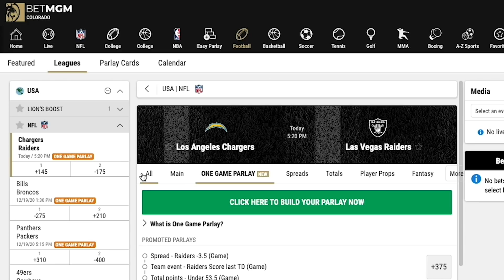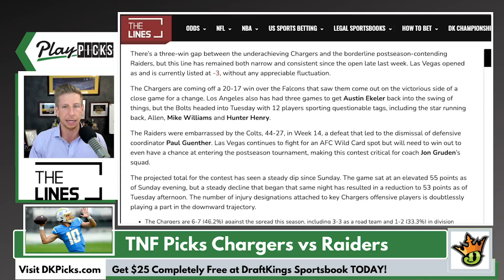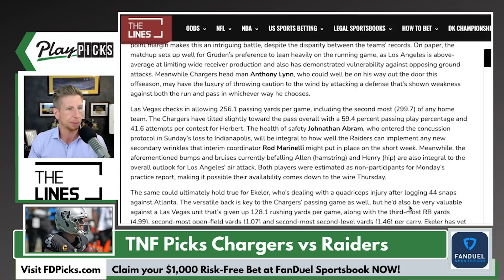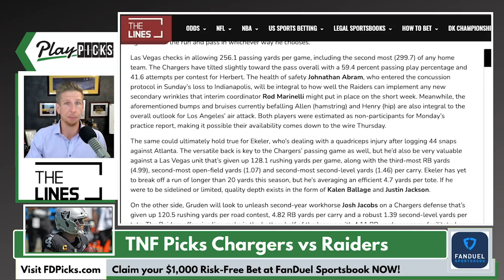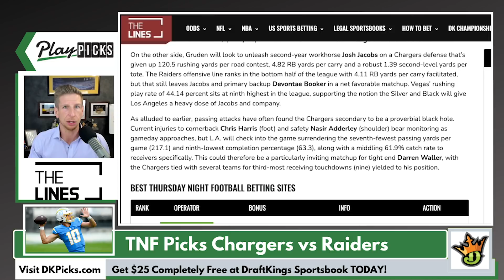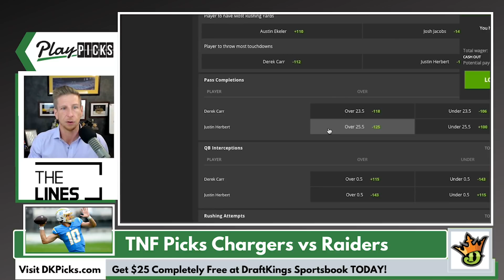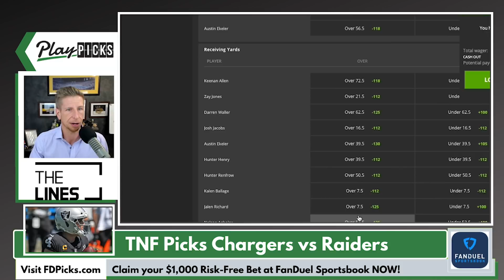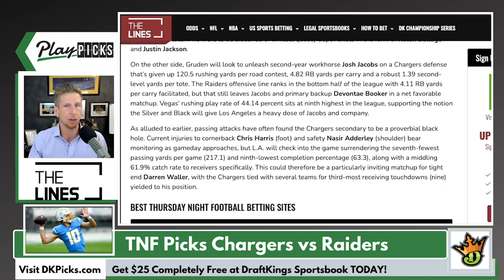Thursday Night Football (NFL Week 15) Chargers vs Raiders | NFL Free Picks & Odds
Free NFL Thursday Night Football betting picks and predictions for the Chargers vs Raiders. We look at which sportsbook betting apps you can find the best odds for TNF Week 15, break down the game between the Los Angeles Chargers and Las Vegas Raiders and with real analysis, and give our betting tips and predictions for the point spread and total. We also look at player props and which online sportsbook has the best betting odds and lines for your 12/17/2020 bets.
Topics and Timestamps:
► 00:00 Intro Thursday Night Football Chargers vs Raiders
► 00:36 DraftKings vs FanDuel vs BetMGM Odds TNF Week 15
► 01:19 Injuries and Roster Updates
► 03:00 Key Stats and Team Insights you Need to Know
► 05:48 Game Day Match Up TNF Week 15
► 10:34 Best Player Props for TNF Chargers vs Raiders
► 16:03 Point Spread Betting Breakdown for LACvsLV
► 17:42 Over / Under Plays fo Chargers vs Raiders
► 18:22 How to Find the Best Odds in your State at TheLines.com